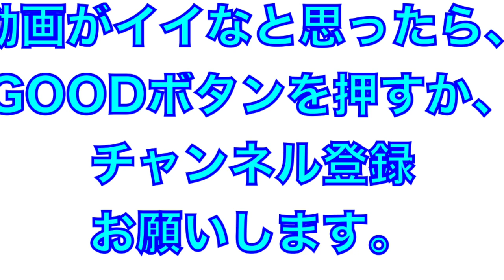キャンプ初日！軽めのベースランニング！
2022年2月1日
埼玉西武ライオンズ
春野キャンプ
キャンプ初日軽めのベースランニング！